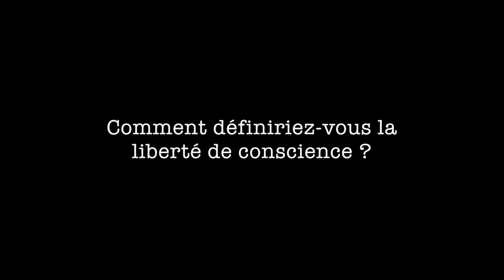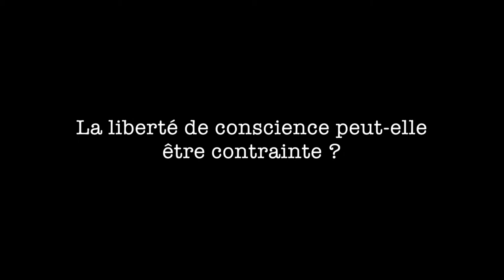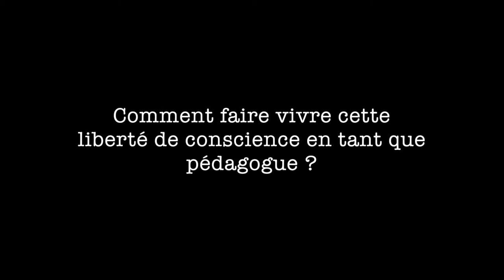Nathalie Monnin ITV